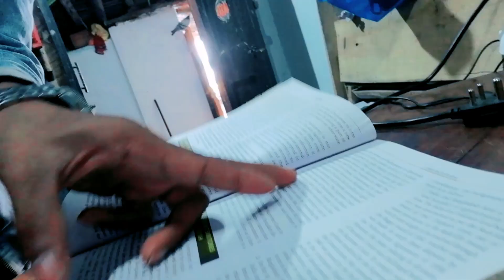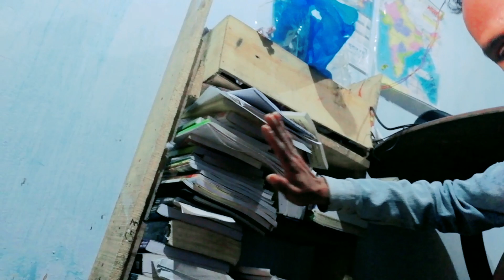ABCD से UPSC 🔥II MY UPSC JOURNEY II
upsc 12 hours vlog study with ritesh patel,
12 hour study vlog upsc,
16 hours study vlog upsc,
10 hours study vlog upsc,
15 hours study vlog upsc,
upsc study vlog 2024,
upsc study vlog 2023,
upsc study vlog 2025,
2 am study vlog upsc,
upsc study vlog 3 am,
3 am study vlog upsc,
upsc study vlog 4am,
8 hours study vlog upsc